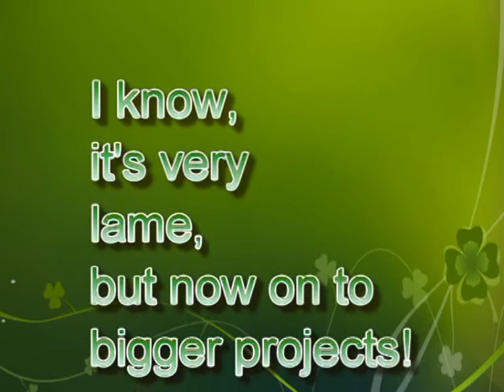First Stopmotion Attempt